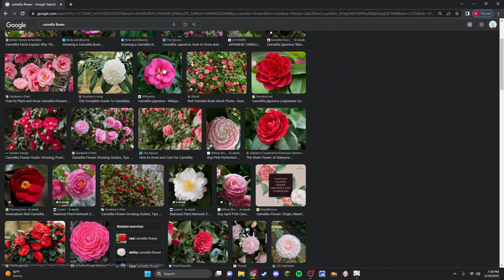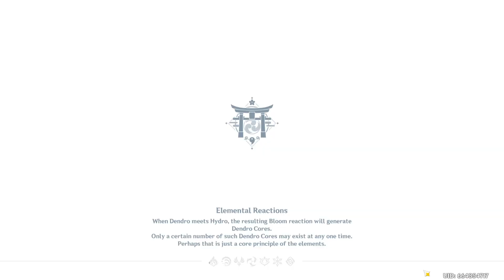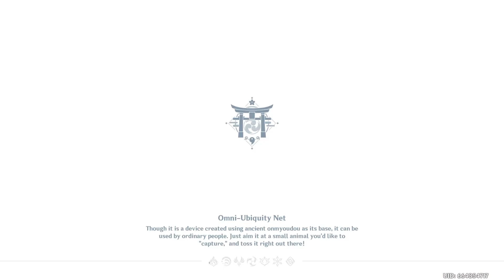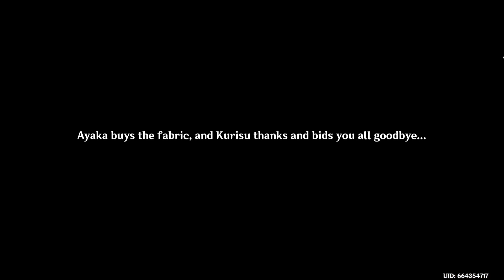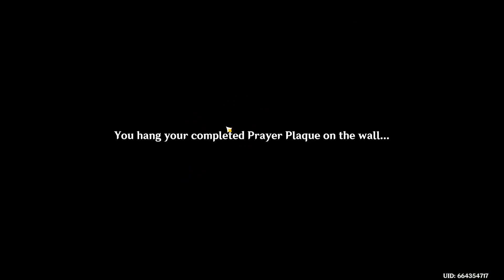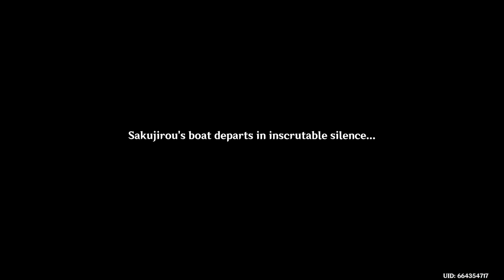Her Passion. Genshin Impact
for live streams if you liked this! Also check out my instagram @loverdrawings to see my drawings in real life!